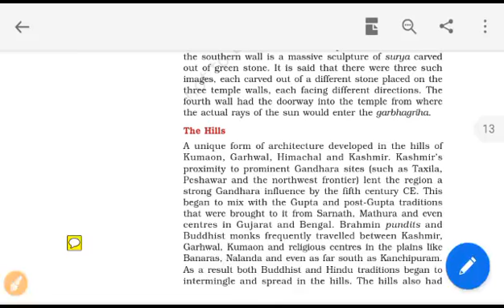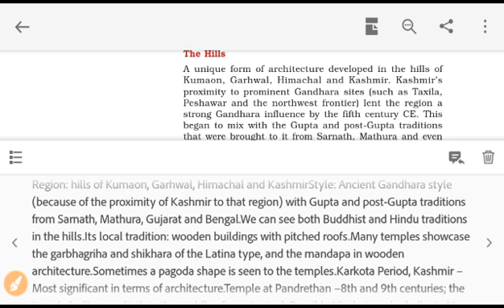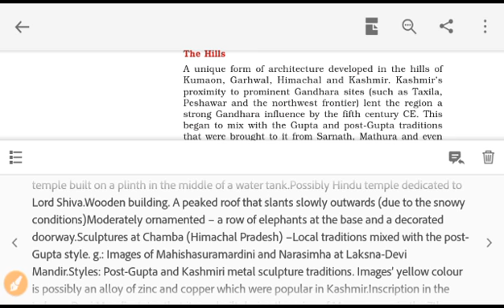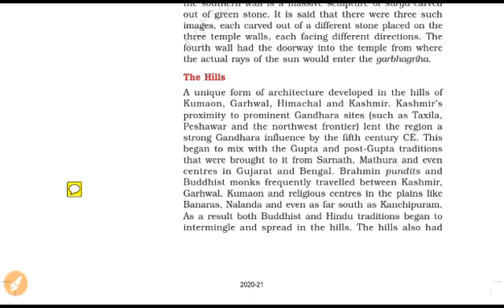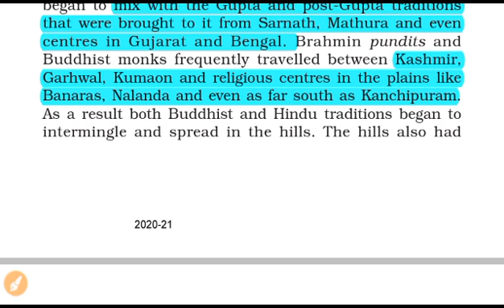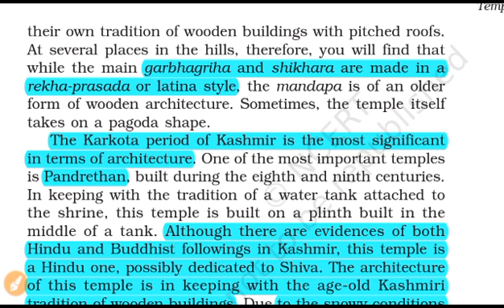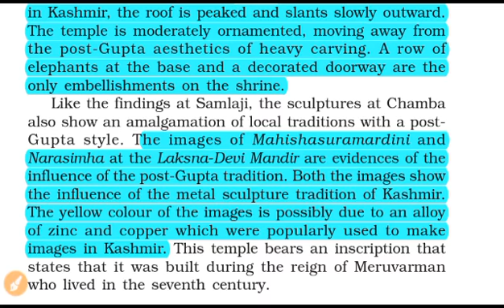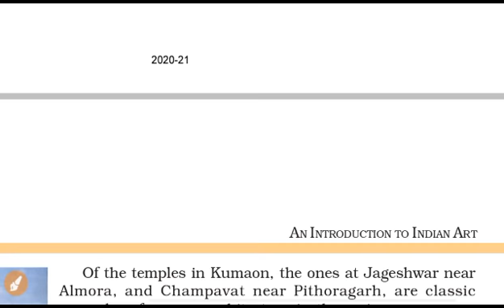Part 3 The Hill .Chapter 6 Ncert 11th class